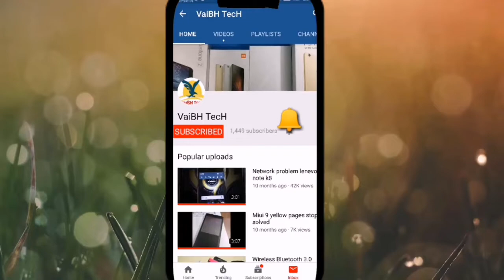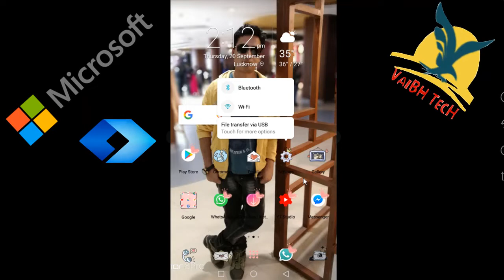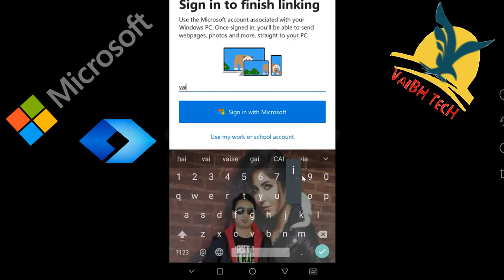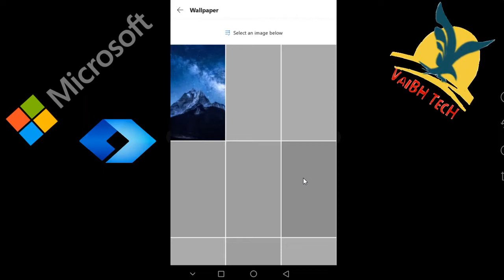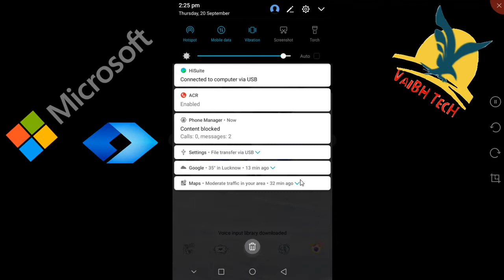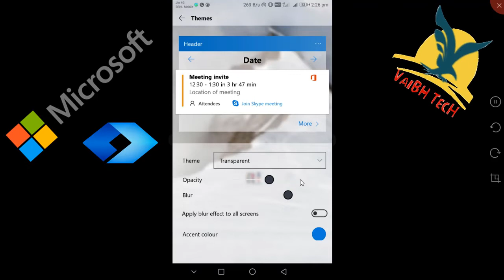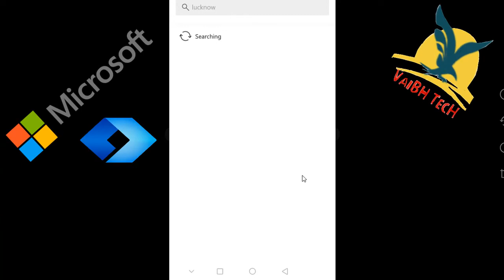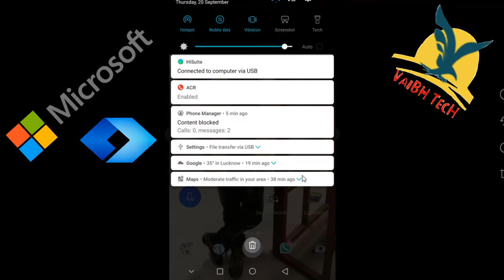Microsoft Launcher | Best Android Launcher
With Microsoft Launcher (formerly known as Arrow Launcher), you can personalize your Android device to match your style with wallpapers, theme colors, icon packs and more. With a Microsoft account or work/school account, you can access your calendar, documents, and recent activities in your personalised feed. You can even open photos, docs and webpages on your Windows PC to be productive across all your devices.

KEY FEATURES

 · People at your fingertips. Have your most important people at your fingertips. Pin contacts to your Home screen and place them anywhere on the Home screen, dock or in folders.

· Choose your look. Personalize the look and feel of your device by customizing your wallpaper, theme and accent colors, icon packs, gestures and more.

· Personalized feed. See your most important information at a glance like news, calendar events, docs, contacts and more in your personalized feed. You can even set your feed as your default Home.

· Continue on PC. Snap a pic on your phone and see it instantly on your Windows PC or continue editing an Office 365 document on your PC by linking your phone with your Windows PC.

· Search the web and your phone in one place. Search the web or your files, apps, docs, messages and web results using Microsoft Launcher's universal search bar.

· Gesture customisation. With deep customization for gestures, you can double tap to lock your phone, swipe up for app drawer and more.  microsoft lync, microsoft headquarters address usa, microsoft head office address in usa, microsoft cms, microsoft software, windows, microsoft business software, microsoft online 365, microsoft cloud, microsoft mobile